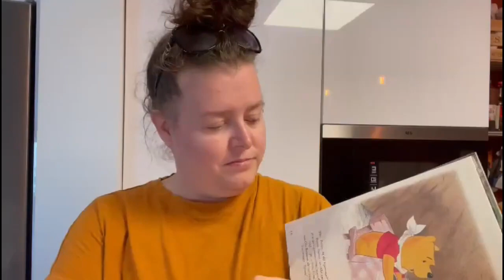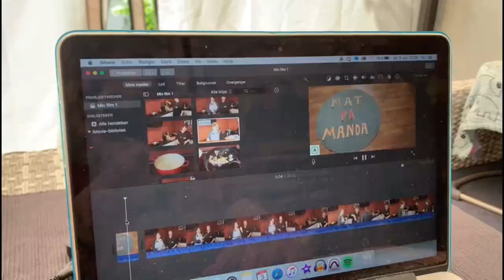ANNONSE MERKmini.no | 2021 Dag 154 | Hvilken smak har den nye Fantaen?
ANNONSE MERKmini.no | A - tillatt for alle

Vi bruker:
Hovedvideo:

Denne videoen er ikke sponset, men jeg har mottatt navnelappene gratis. Alle meninger er våre egne.